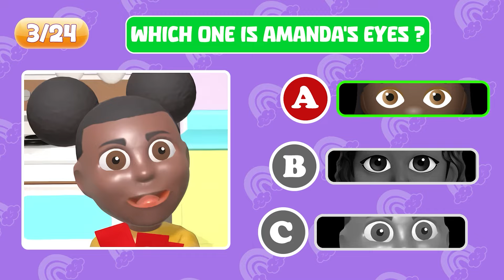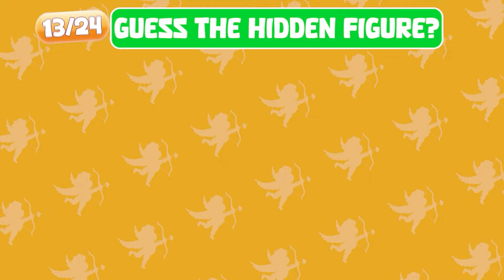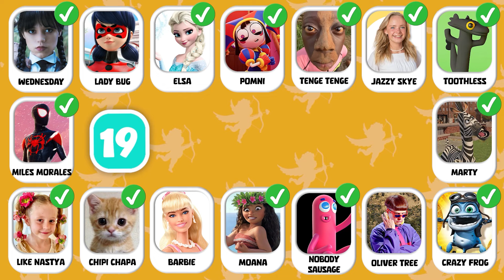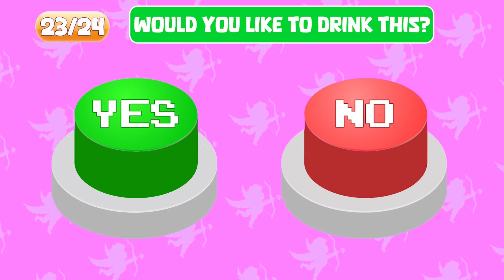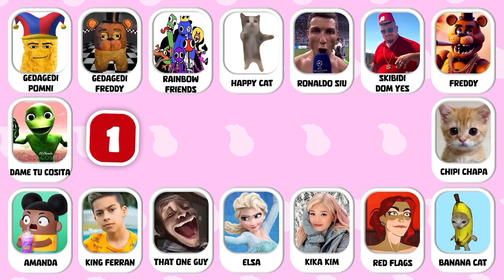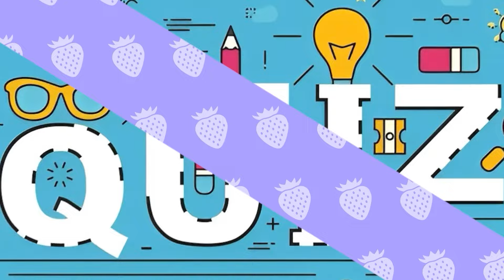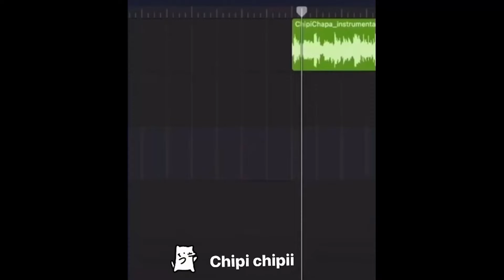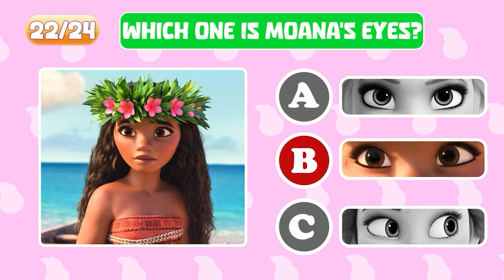Devine le MOT en ÉMOJIS🎤🎶 Dame To Cosita, Tenge, Elsa , Salish Matter, Pomni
🎁 Des cadeaux pour ceux qui ont bien réussi le test !

Si vous êtes une personne curieuse, intelligente et que vous aimez les puzzles, les défis, les énigmes, passer du temps et vous amuser alors la place pour vous est chez Hello !

Il y a encore beaucoup à faire et nous ne pouvons rien y faire.
Macaquiz vous aide à trouver votre logique pour savoir de quoi il s'agit et de quoi il s'agit, des dessins animés, de la langue française, du divertissement et plus encore. Et là… Vous avez la possibilité de vous retrouver avec HEYquiz. que veux-tu dire!?

Je vais vous aider avec HEYquiz.